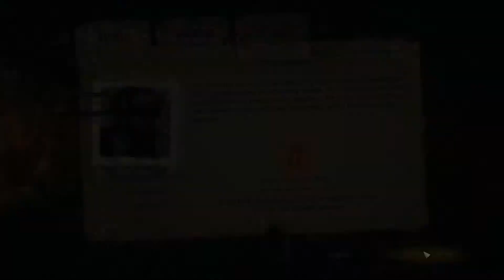Until We Die - Metro 2033 temalı Kingdom New Lands mi arıyordunuz? - Türkçe Bakış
"Bu oyun nedir hocam?" serisinin tüm bölümleri için ►